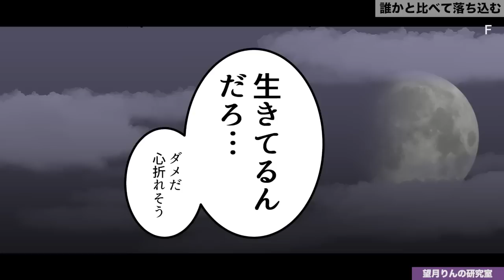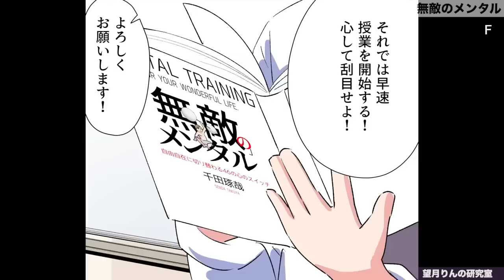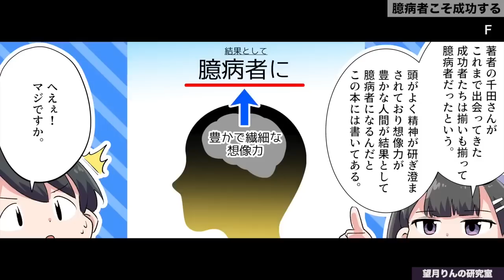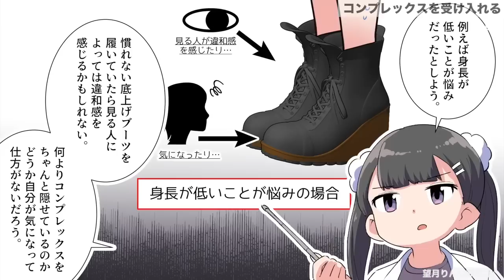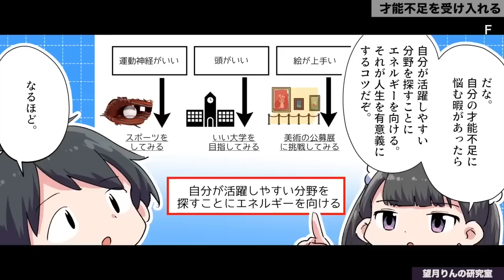【フェルミ】誰でもできるメンタル回復術【切り抜き/まとめ】